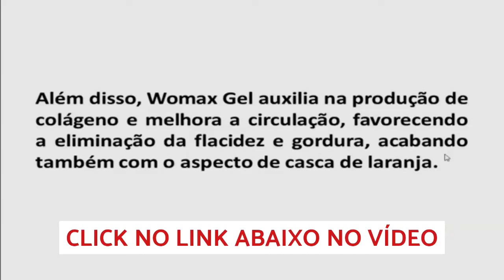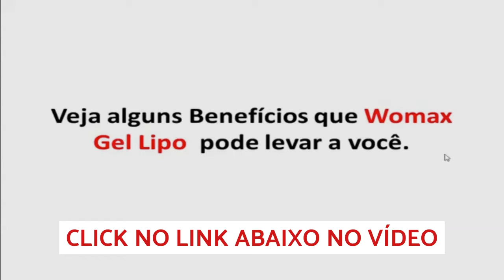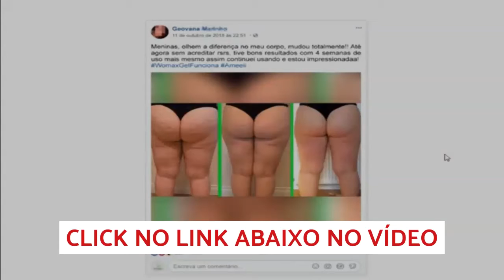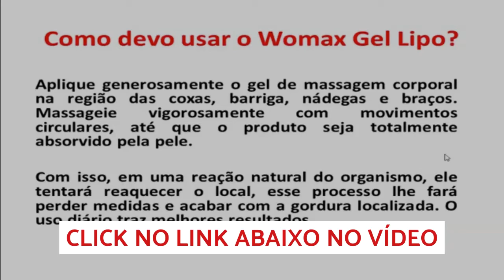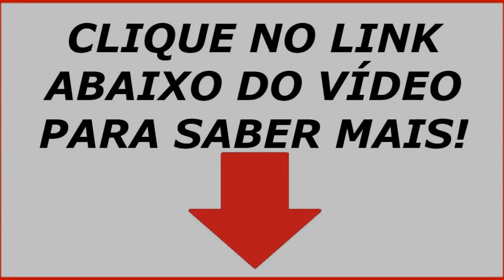💈 Como Funciona Womax Gel? Womax Gel Como Usar Locali | Womax Gel é Bom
COMO DEVO USAR WOMAX GEL LIPO?

Aplique generosamente o gel de massagem corporal na região das coxas, barriga, nádegas e braços. Massageie vigorosamente com movimentos circulares, até que o produto seja totalmente absorvido pela pele. Com isso, em uma reação natural do organismo, ele tentará reaquecer o local, esse processo lhe fará perder medidas e acabar com a gordura localizada. O uso diário traz melhores resultados.
Como Funciona Womax Gel? Como Acabar com a Gordura na Barriga e Localizada | Womax Gel Funciona?

womax gel lipo,womax lipo gel,womax gel,womax gel funciona,womax lipo